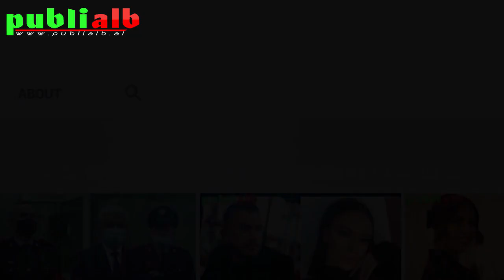Horoskopi për ditën e shtune, 26 shkurt 2022